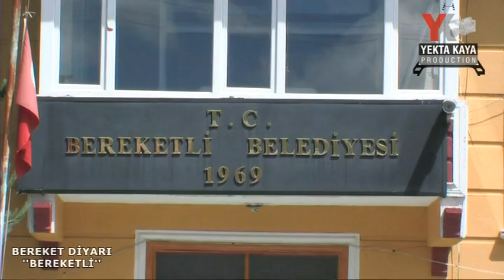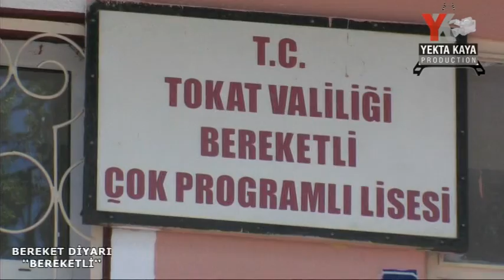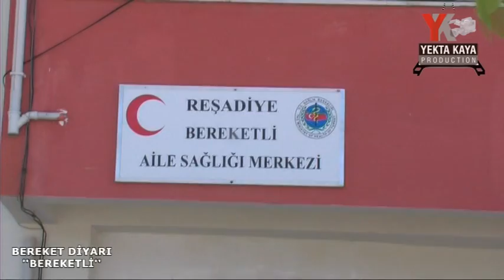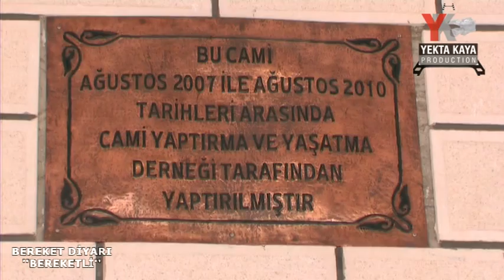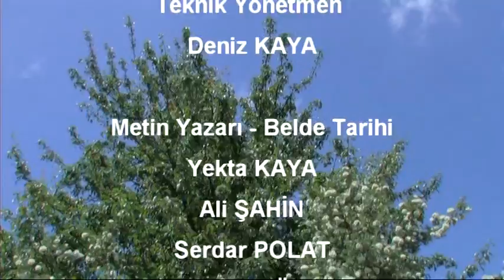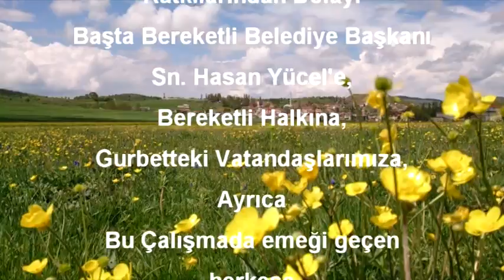BEREKETLİ BEREKET DİYARI BELGESEL 2013